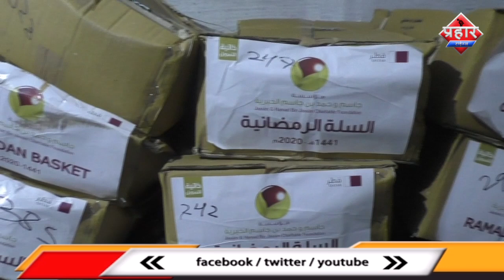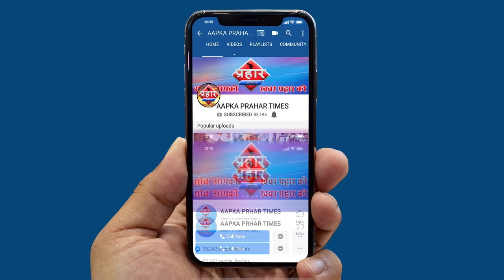अंजुमन दर्द मंदाने ने हज़ारो जरूरतमंदों तक पहुंचाया राशन||Aapka Prahar Times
अंजुमन दर्द मंदाने ने हज़ारो जरूरतमंदों  तक पहुंचाया राशन